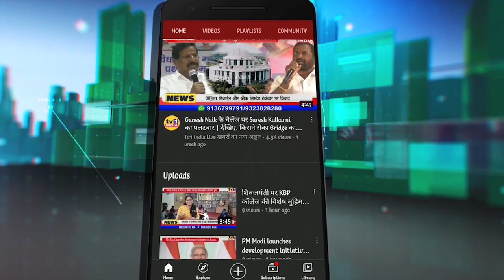Row House Issue | NMMC अधिकारी-नगरसेवक चलाते हैं वसूली रैकेट-एड.निलेश भोजने का संगीन आरोप | Tv1India